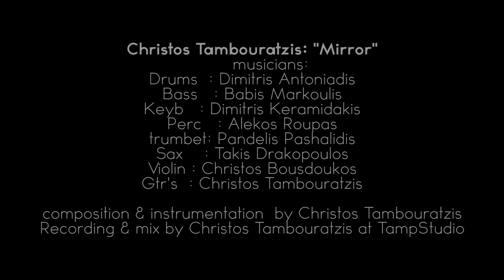Christos Tambouratzis * "TAMP GROOVE" ("Mirror" Album)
Christos Tambouratzis "Μirror"
       musicians:
Drums  : Dimitris Antoniadis
Bass   : Babis Markoulis
Keyb   : Dimitris Keramidakis
Perc   : Alekos Roupas
trumbet: Pandelis Pashalidis
Sax    : Takis Drakopoulos
Violin : Christos Bousdoukos
Gtr's  : Christos Tambouratzis

composition & instrumentation  by Christos Tambouratzis
Recording & mix by Christos Tambouratzis at tampStudio
Μastering : Petros Siakavellas Digital press

I tried to express my feelings.. I tried to respect all I heard since I was younger.. I tried to create a trip with my thoughts away from everything..
I thank with all my heart all my musician friends for their valuable contribution to "Μirror".
Without them this could never happen!!
A special thanks to those close to me, Irene, Petros Siakavellas,
Babis Markoulis,and the "guru" Takis Argiriou for his advice on my insecurities , and maybe... I should thank the "crisis" that made me think the way I did..
The sounds of my guitars are made by Giannis Papadantonakis at his gtr studio.
My guitars are fender Stratocaster 1974, fender Stratocaster custom by Giannis Papadantonakis,and I used
Koch amplification.
I hope my music thoughts  take you away even for a little while..
                                        Christos Tambouratzis